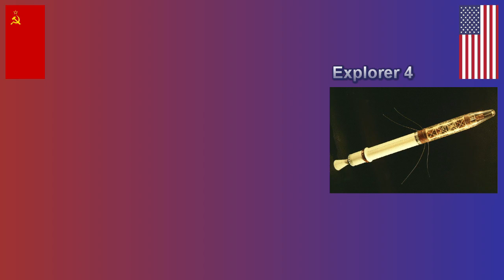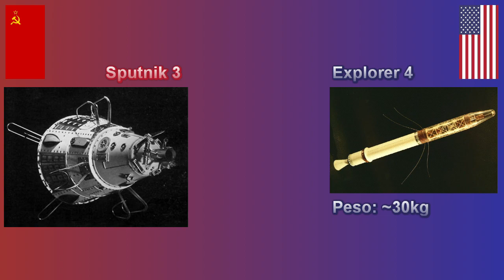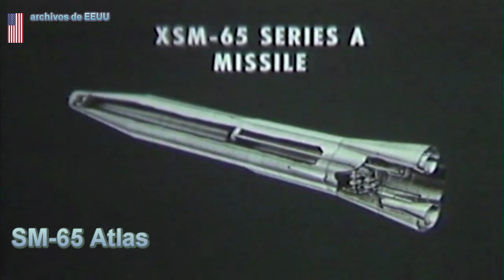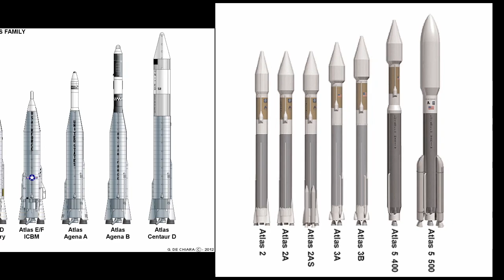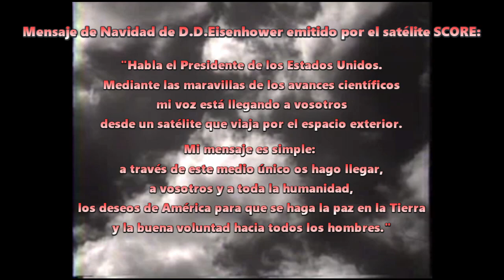El primer lanzamiento orbital estadounidense "pesado"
Parte 6. Un año después del comienzo de la carrera espacial, la Unión Soviética era el líder de esta carrera con un gran margen. Estados Unidos necesitaron a responder adecuadamente, pero cosas no eran tan simples para EEUU.

Credits:
Video editor: LightWorks
Video of R-7 tests: public Russian archives
Video of Atlas development: USAF
Video of SCORE launch: Universal Studios
Space background image: NASA/JPL-Caltech
Sputnik rocket image: Roscosmos
Sputnik-1 replica image: NASA
Juno-1 images: NASA
Explorer satellite image: NASA
Vanguard rocket image: NASA
Atlas-B on ramp photo: USAF
Sputnik rocket drawing: SoM33 (wikimedia commons)
Early Atlas rockets infographics: Guiseppe De Chiara
Newer Atlas rockets infographics: Hegen (wikimedia commons)